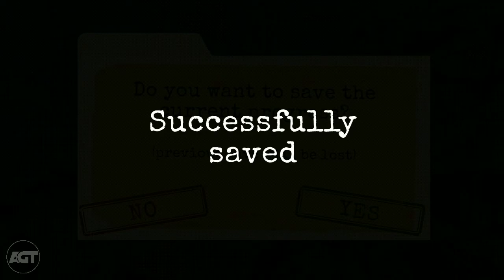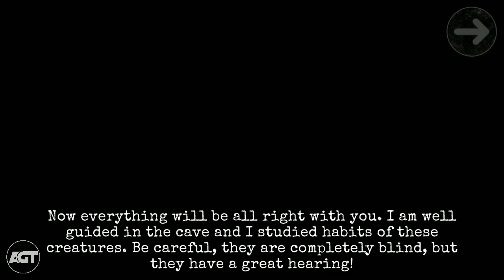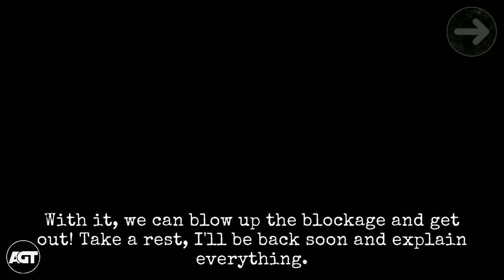Antarctica 88 Dungeon One | Gameplay Walkthrough Part 5 (Android, ios)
I Hope You Guys Enjoy My Gameplay. I was so grateful for that.

13+ only
As per recent FTC regulations, the game on this channel are not in any way an indicator of its intended target audience. Videos may contain mature language, themes and topics, and are therefore not recommended to viewer under the age of 13.